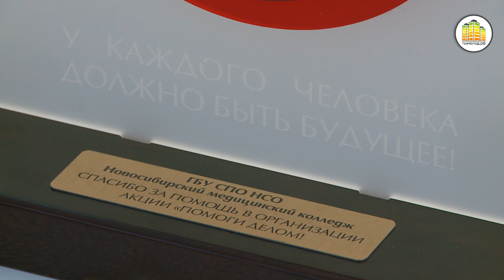Итоги городской добровольческой акции "Помоги делом!"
Торжественное мероприятие по подведению итогов
городской добровольческой акции "Помоги делом!"
Мэрия города Новосибирска